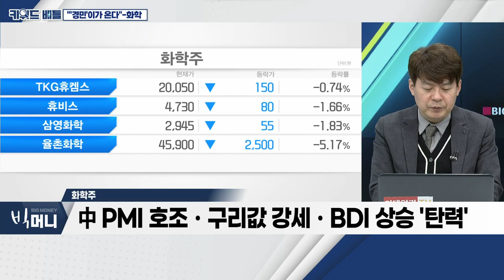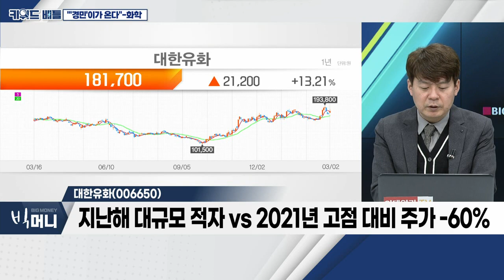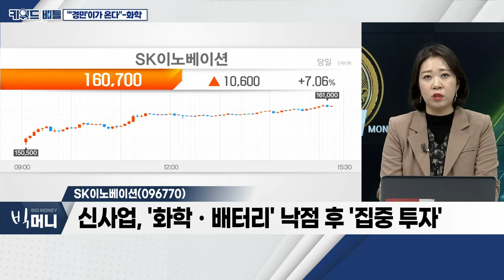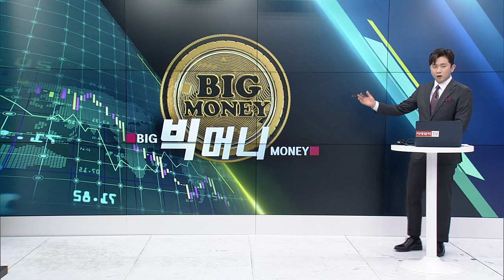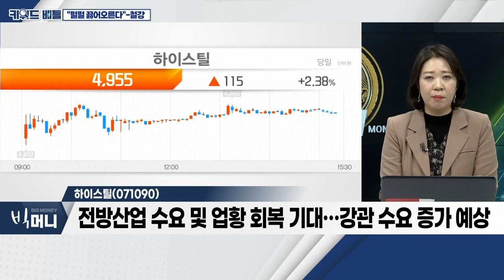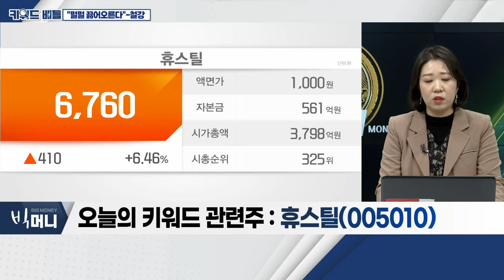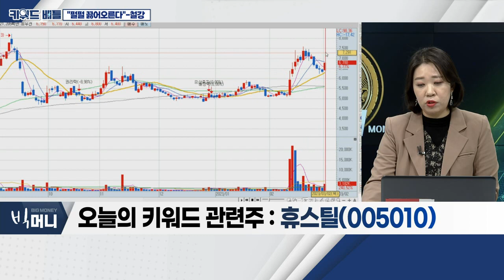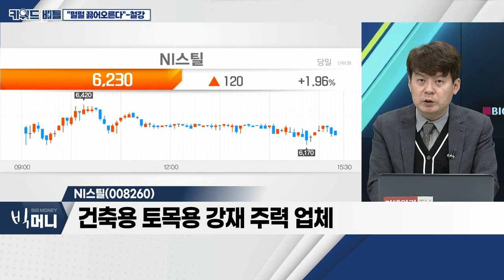대한유화, 금호석유, SK이노베이션... 화학주 VS 하이스틸, 휴스틸, NI스틸... 철강주_키워드 배틀 (20230302)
화학주: 키워드 (1)
- 中 PMI 호조ㆍ구리값 강세ㆍBDI 상승 '탄력'
- 유가 안정세 속 '에틸렌-납사' 스프레드 양호
- 증설(공급 확대) VS 수요 증가… '변화' 주목
- 업황 부담에 2년간 하락세 VS 경기민감주의 변화

- 에틸렌 등 올레핀류ㆍ기초 유분 제품 주력
- 美ㆍ中 대규모 투자 VS 수요 회복 기대
- 지난해 대규모 적자 VS 2021년 고점 대비 주가 -60%

- 합성고무ㆍ합성수지ㆍ정밀화학 주력
- 재고 과다 등 라텍스 수요 감소 VS 개선 무게
- 자동차 출하량 개선 속 타이어 업황 호전
- 2년 간 특수 이후 실적 회복세

- 신사업, '화학ㆍ배터리' 낙점 후 '집중 투자'
- 에틸렌 아크릴산 등…화학 분야에서도 성과
- 'SK지오센트릭', 유럽에 플라스틱 재활용 합작공장 부지선정

철강주: 키워드 (2)
- 중국 수요개선 기대ㆍ유럽 공급부족… 수혜 기대
- 中, 방역 정책 완화 후 철강 수요 증가세
- 튀르키예 강진…유럽 철강 공급량 부족 심화 전망

하이스틸(071090)
- 강관 전문 제조 업체… 자동차ㆍ선박 등 사용
- 전방산업 수요 및 업황 회복 기대… 강관 수요 증가 예상
- 국내에서 고부가가치 제품 판매 증가

휴스틸(005010)
- 강관 전문 제조 업체… 지난해 실적 개선
- 북미시장, 강관 수요 증가… 적극적 공략
- 북미 사업 확대 위해 美 텍사스주 생산공장 설립 계획
- 美 보호무역주의 강화에 대응하기 위한 전략

NI스틸(008260)
- 건축용 토목용 강재 주력 업체
- 영업이익 116% 증가 VS 시가총액 1,800억